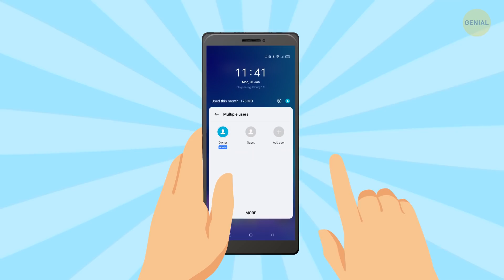Por qué un auricular siempre se descarga más rápido y 21 datos tecnológicos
Utilizas los auriculares todos los días y los cargas por igual en su estuche. Pero, extrañamente, un auricular siempre se descarga más rápido que el otro... ¿Por qué ocurre esto? ¿Hay alguna forma de solucionarlo? Por cierto, no eres la única persona a la que le sucede.

Exploremos estos 22 datos tecnológicos que puedes compartir con tus amigos. Vas a aprender a cargar tu teléfono más rápido, a editar tu pantalla de inicio de forma eficaz y a ahorrar batería. Además, te voy a contar todo sobre un gran invento que llegará pronto al mundo de los auriculares: los auriculares invisibles.

La animación fue creada por Genial.